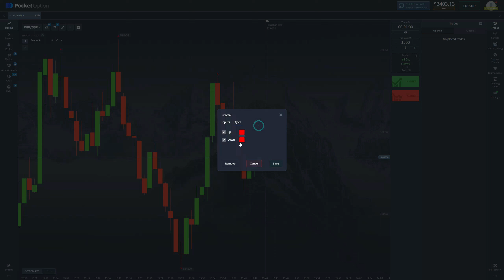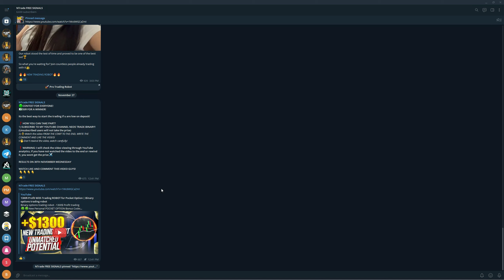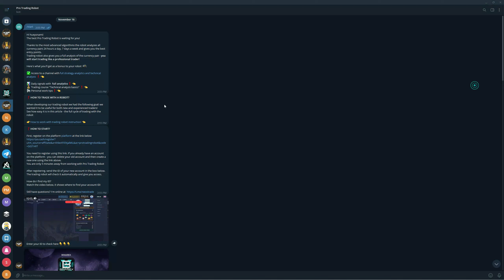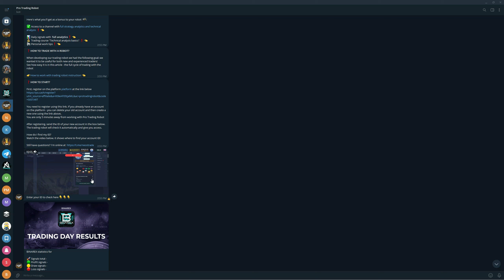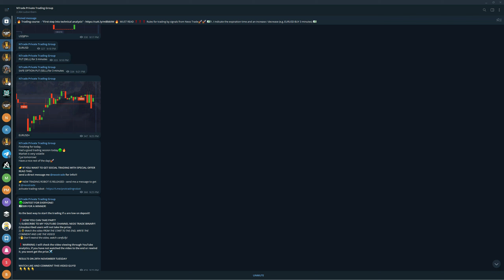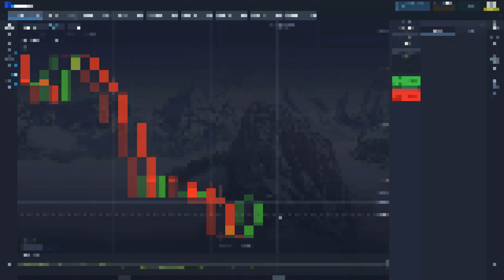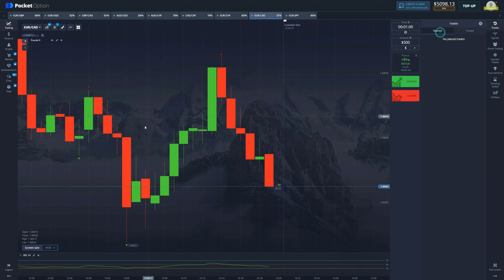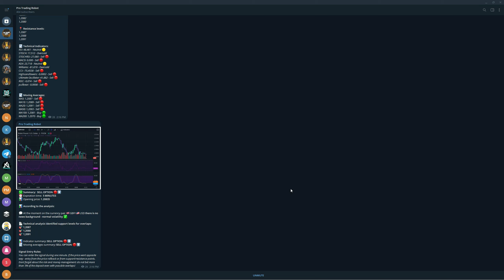$1000 Daily Profit with Best Trading Strategy for Binary options Pocket option strategy